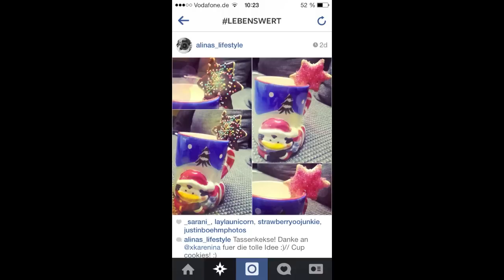Favoriten 2013 (Kosmetik / Makeup / Lifestyle)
Und zack ist das Jahr vorbei - was waren EURE Favoriten? Meine zeige ich euch heute: Angefangen bei Beauty Dingen wie Kosmetik, Makeup aber auch Lifestyle Sachen :)

Freue mich über jegliches Feedback: Egal ob Kommi oder Daumen :)